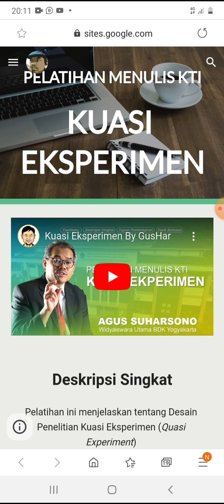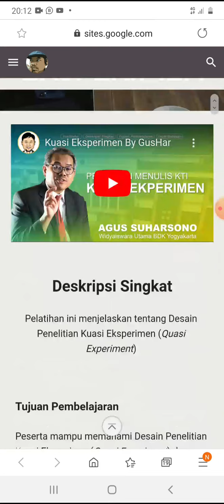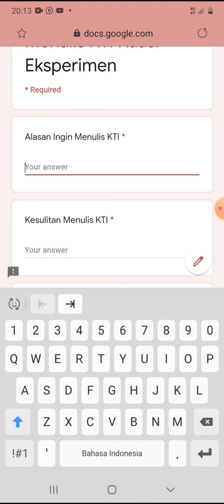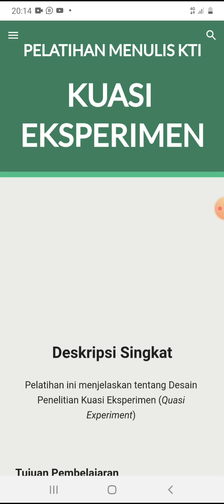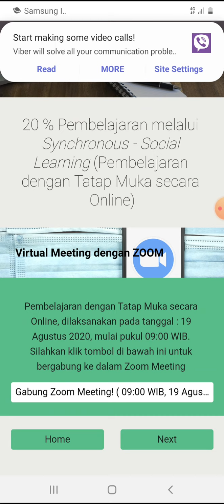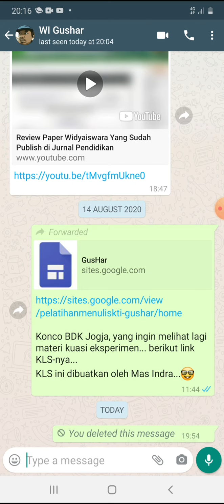Petunjuk Penggunaan LMS Pelatihan Menulis KTI